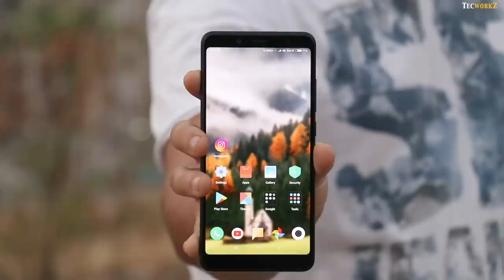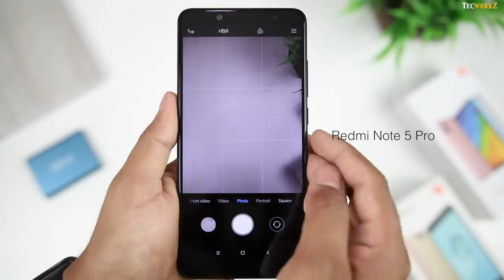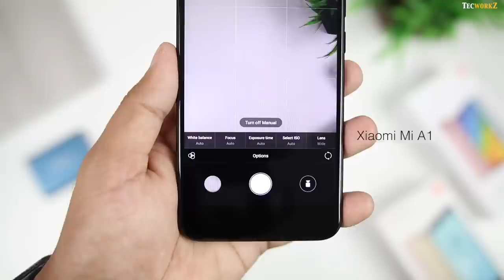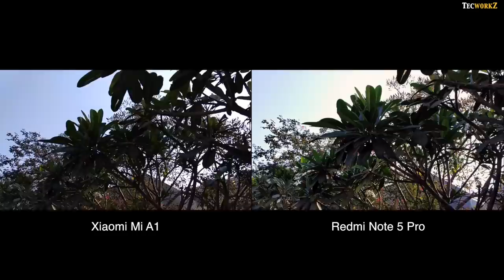Redmi Note 5 Pro vs Mi A1 Detailed Camera Comparison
Here is the camera comparison that you guys have been waiting for, Redmi Note 5 Pro vs Xiaomi Mi A1. Both these smartphones have dual cameras. Redmi Note 5 Pro is here to take the throne of best camera on budget smartphone from the Mi A1.
Watch the video for a lot of image and video samples, and to get the answer that which one really performs better.